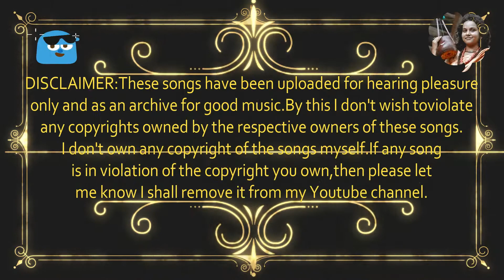127th tirodhan dibos-2017/By..65 years man/lalon giti/lalon song lyrics||sufiana kalam/live music-6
We always try to highlight our rural heritage. Baul, our many traditions are threatening today. And the small efforts of this Baul Youtube channel to save these extinct traditions. And if you are with us, then we can certainly do it..Inshallah/আমরা সব সময় চেষ্টা করি আমাদের গ্রামীণ ঐতিহ্য কে তুলে ধরার।বাউল তথা আমাদের অনেক ঐতিহ্য আজ হুমকীর মুখে।আর এই বাংলার বাউল ইউটিউব চ্যানেলের ক্ষুদ্র প্রয়াস এই বিলুপ্তপ্রায় ঐতিহ্যগুলো সংরক্ষন করা।আর যদি আপনারা সাথে থাকেন তাবে আমরা অবশ্যই তা করতে পারবো..ইনশাল্লাহ্।

Kushtia
Baul
baul song
Bauhaus
usa song
us folklore
uk song
folk
folk song
folk songs
folk dance
indian folk
Indian folk dance
saudi song
italy song
italy folk song
singapore folk song
malaysian folk song
bangla folk song Bangladesh